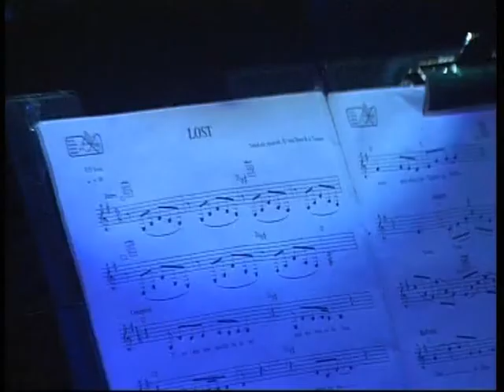23 Anna Ursem - Lost